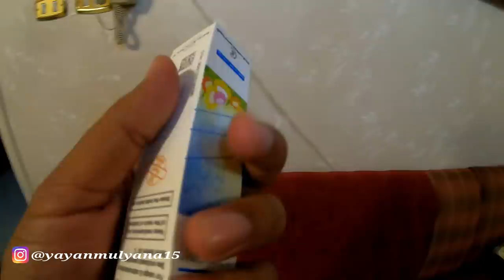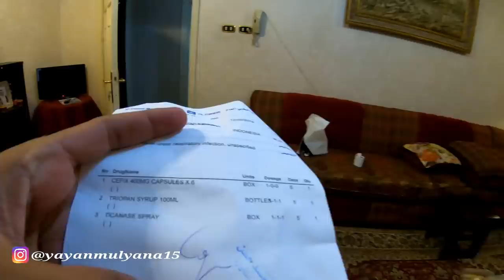MASYA ALLAH HIDUP DI JAMIN SAMA KAKE ANGKAT KAYA RAYA DI ARAB SAUDI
Ini sebagian dari cerita hidup saya slama kerja di arab saudi pahit manis sudah saya rasakan dan alhamdulilah allah slalu mempertemukan saya dengan orang2 baik di negara yg slalu di berkahi allah ini hidup saya di jamin sama kake angkat semoga video ini bermanfaat.